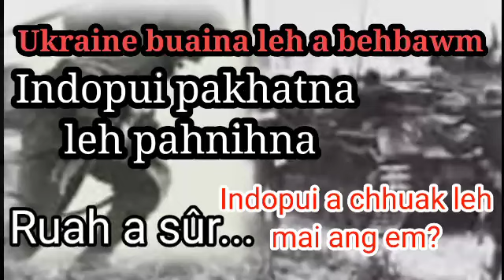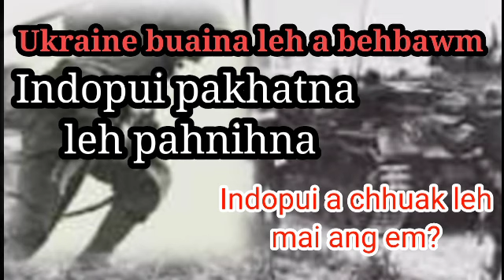Indopui pakhatna leh pahnihna: Ukraine buaina leh a behbawm | Indopui a thleng leh mai ang em?